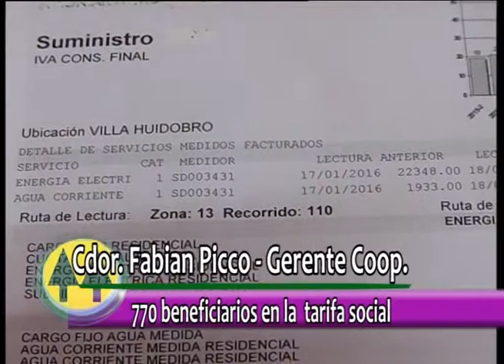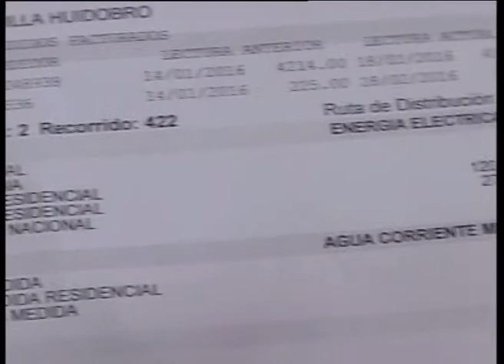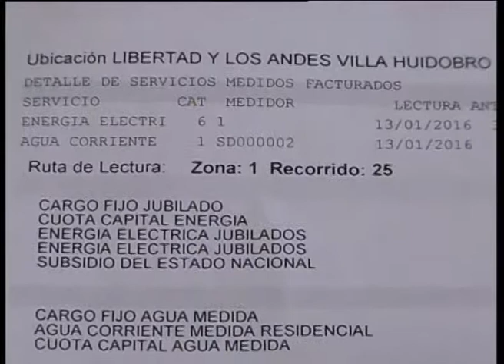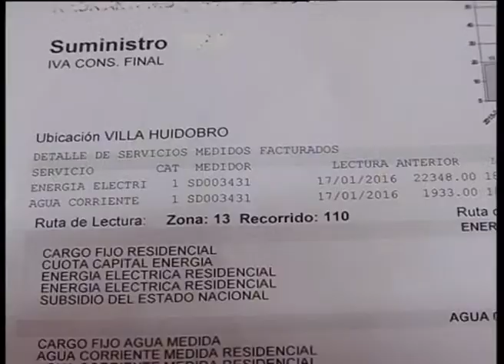MÁS DE 700 ASOCIADOS BENEFICIADOS CON LA TARIFA SOCIAL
Alrededor de 770 asociados se beneficiarán con la tarifa social de acuerdo a lo informado por el gerente de la Cooperativa de Electricidad y Servicios.

¿Quiénes acceden a la Tarifa Social?

Titulares que sean:
Beneficiarias/os de programas sociales.
Jubilados/as y/o pensionados/as que perciban haberes mensuales brutos por un total menor o igual a dos veces la jubilación mínima nacional: $8.598,12 vigente hasta febrero 2016 inclusive según Resolución A 396/2015 de la Administración Nacional de la Seguridad Social.
Trabajadores/as con remuneraciones mensuales brutas por un total menor o igual a dos Salarios Mínimos, Vitales y Móviles (SMVM): $12.120 según Resolución A 4/2015 del Consejo Nacional del Empleo, la Productividad y el Salario Mínimo, Vital y Móvil vigente a partir de enero 2016.
Personas con discapacidad.
Inscriptas/os en el Monotributo Social.
Empleadas/os del servicio doméstico.
Personas que cobren Seguro de Desempleo.

¿Desde cuándo rige la nueva tarifa?
Comenzará a aplicarse a los consumos desde el 1° de febrero, se verá en la factura que llegue en marzo.

¿Quiénes quedarán excluidos?
Quienes sean propietarias/os de más de un inmueble, posean un vehículo de hasta 15 años de antigüedad o tengan aeronaves o embarcaciones de lujo no podrán acceder a la Tarifa Social.